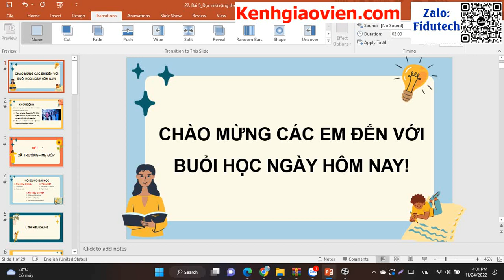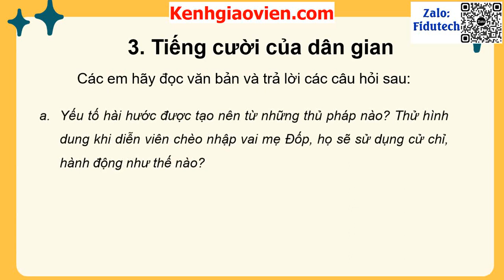Giáo án powerpoint bài 5: Đọc mở rộng Xã trưởng - Mẹ Đốp | GA điện tử ngữ văn 10 chân trời sáng tạo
Phía trên là giáo án Powerpoint hay còn gọi là giáo án điện tử, giáo án trình chiếu bài 5: Đọc mở rộng Xã trưởng- Mẹ Đốp | Sách ngữ văn 10 chân trời sáng tạo. Giáo án được làm hướng tới phong cách hiện đại, đẹp mắt để tạo sự hứng thú cho học sinh.
Giáo án có thể tải về để tham khảo. Để tải giáo án, xem chi tiết tại